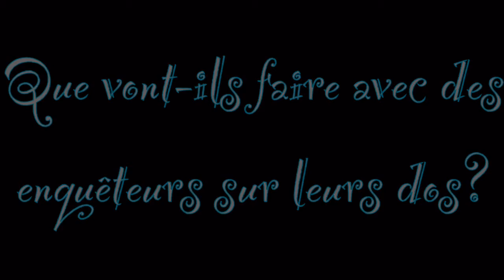FIM MH: l'histoire de Sofie ép.4 -MissYoko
voila l'épisode 4 déjà! ça vas vite! il y a 7 épisodes en tout^^ plus que 3